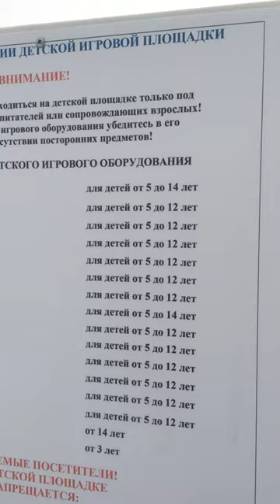Набережной вдоль Балти́йскийского бульва́ра 15 02 2023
Набережной вдоль Балтийского бульвара.
Балти́йский бульва́р — набережная в Красносельском районе Санкт-Петербурга. Идет вдоль Финского залива от улицы Маршала Казакова до улицы Адмирала Черокова. Название присвоено 17 января 2017 года. В решение топонимической комиссии поясняется: «В связи с тем, что проезд проходит по берегу Финского залива»

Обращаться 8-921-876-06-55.